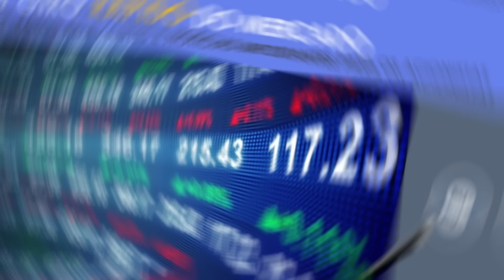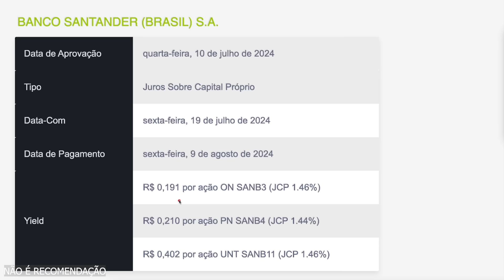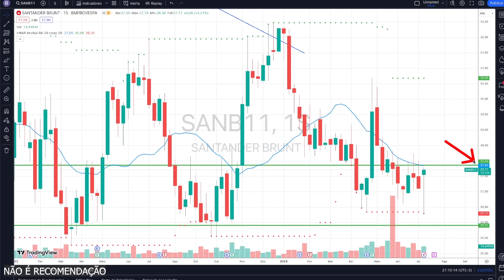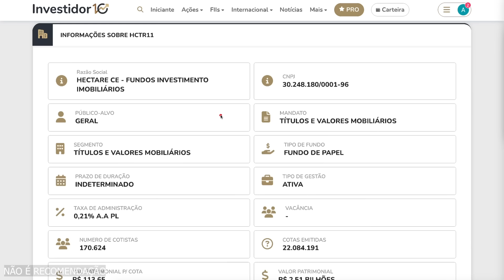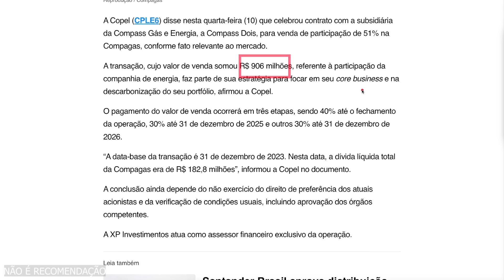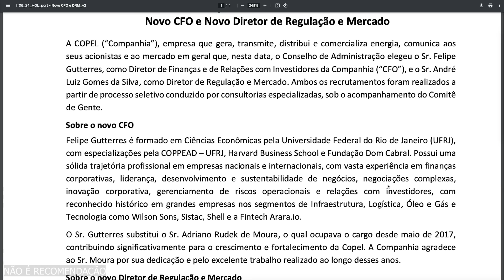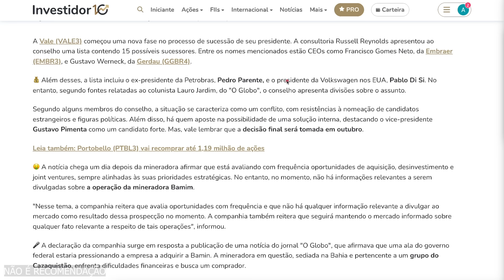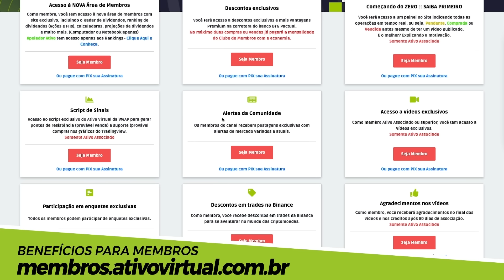VALE3: PRESIDENTE da GERDAU e PETROBRAS? SANB11: NOVOS DIVIDENDOS! CPLE6: MEGA VENDA! HCTR11: RECORD